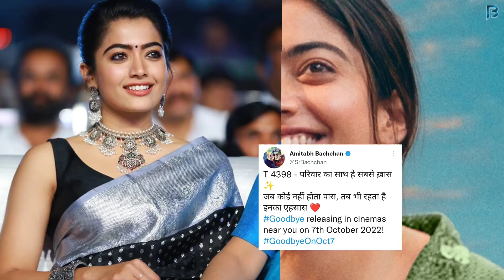GoodBye First Look || Amitabh Bachchan || Rashmika Mandanna || Neena Gupta || Elli AvrRam